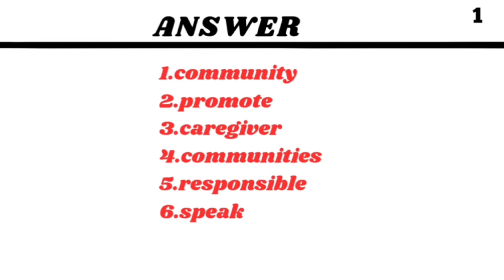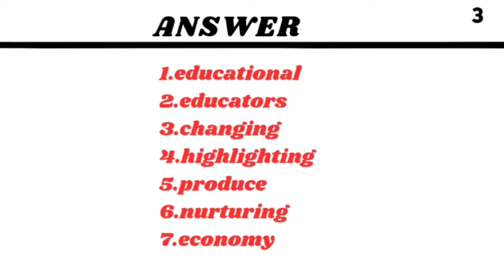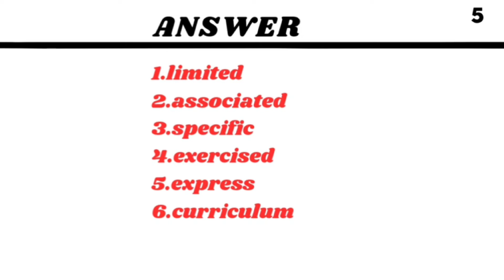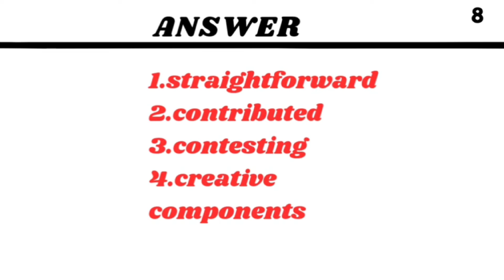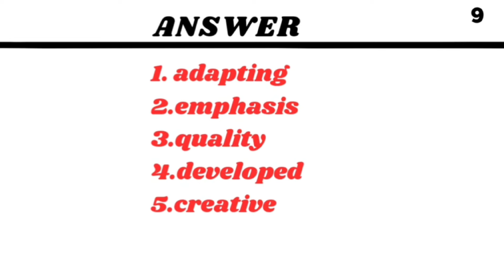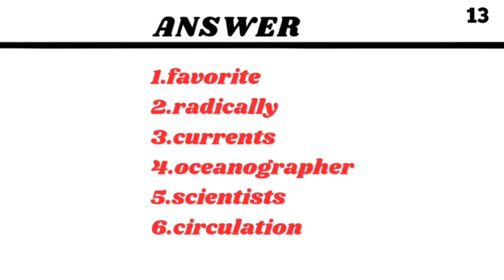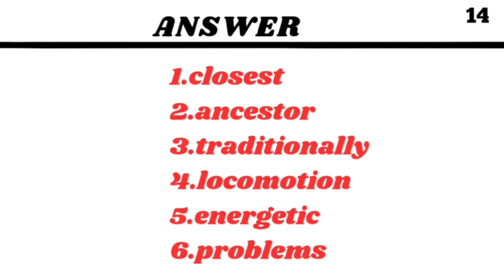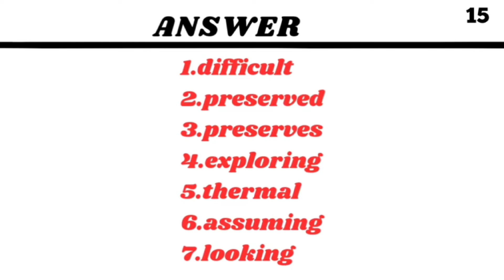PTE LISTENING FILL IN THE BLANKS 2024 - MOST REPEATED IN EXAMS PREDICTION